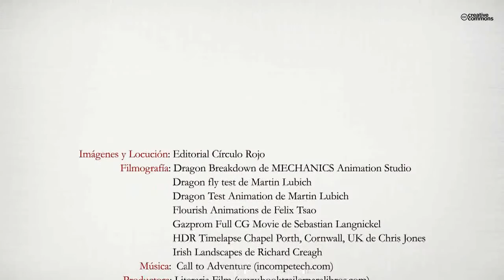Basti y el secreto de la esfera de oro (Booktrailer) - Editorial Círculo Rojo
Autor: Domingo Francisco Sandoval López
Una vez más, Basti hará volar su imaginación por mundos fantásticos y llenos de sorpresas. Surcará el océano con la ayuda de dos singulares amigos que le acompañarán en todo momento en esta apasionante aventura llena de peligros. Su valor y coraje harán que nadie pueda detenerlos. Si disfrutastes con “Basti, el dragón cobardica”, esta nueva aventura te atrapará de principio a fin. ¿Estás preparado para el largo viaje?